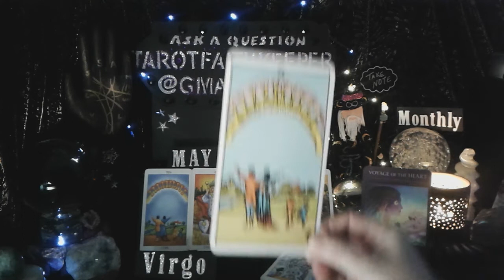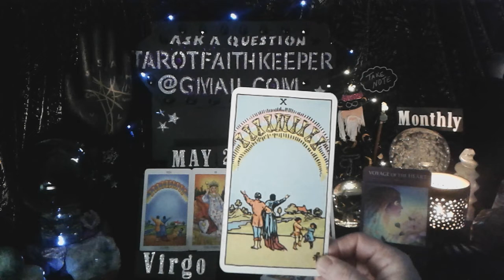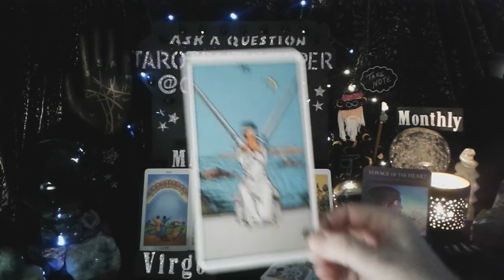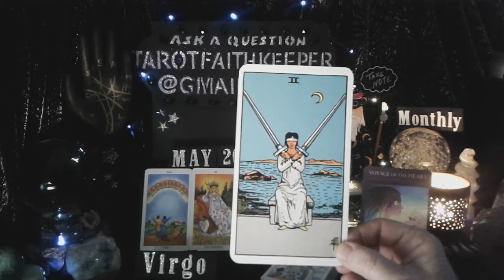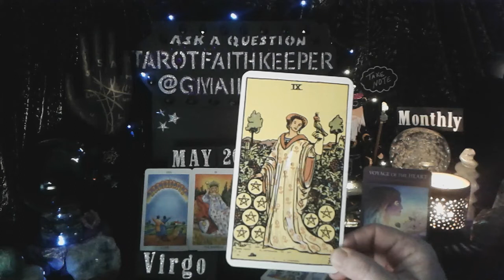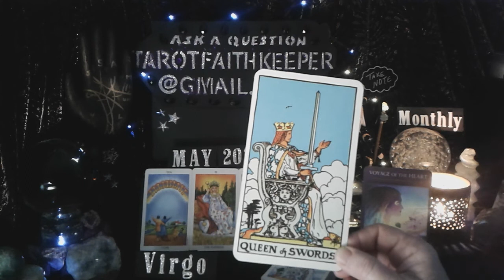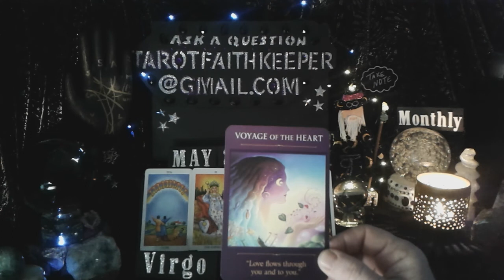VIRGO May2019 FERTILITY ABUNDANCE, GOOD COMES FROM A STRESSFUL DECISION, U R LOVABLE Tarot Reading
Lynda is performing a psychic tarot card predictive reading for May2019. This is a condensed general predictive reading. Please take with you what resonates with you, if it doesn't resonate, it is ment for another. Learn the meaning to the cards, Rider-Waite deck.

Or

Bless you

Lucky

Drift Walker

and

Faith Keeper

Lynda